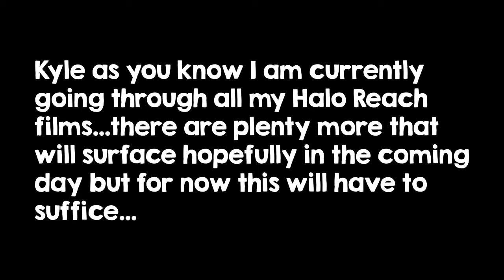Halo: Reach - A mini Noobtage for Kyle!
Happy birthday noob.